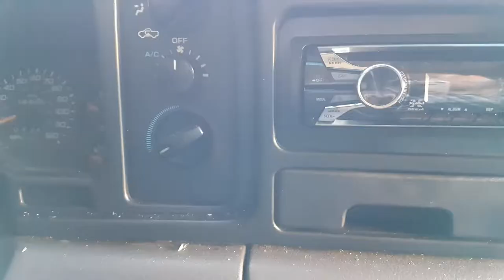Bye bye my baby